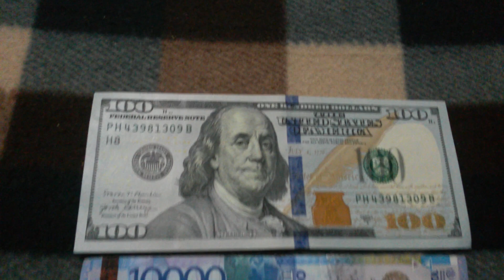БАНКНОТЫ: 1 по 100 $ и 1 по 10 000 ТЕНГЕ №-ом серии на байковой поверхности 3 Января ШИРОКОФОРМАТНО